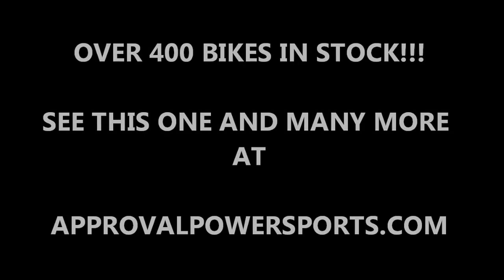1989 yamaha virago 900 cruiser for sale